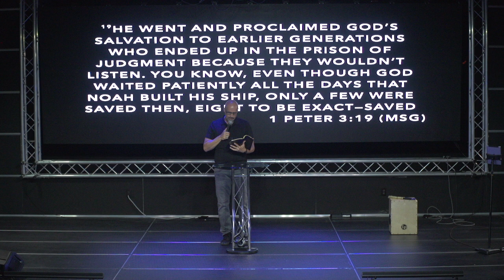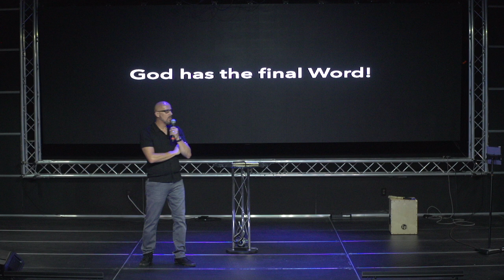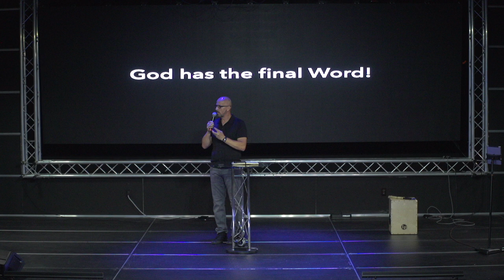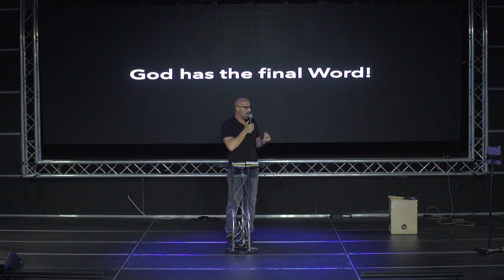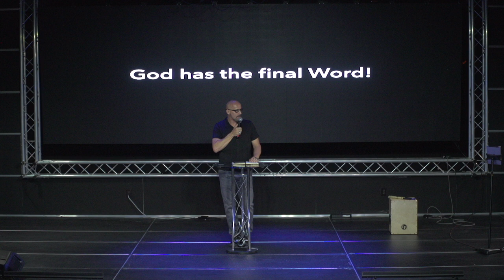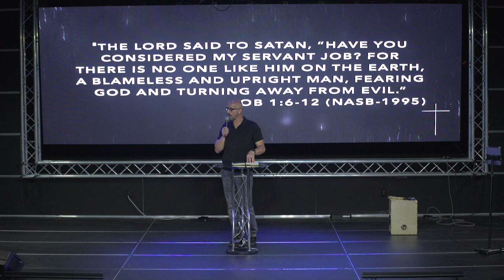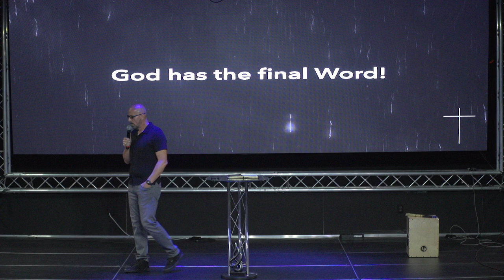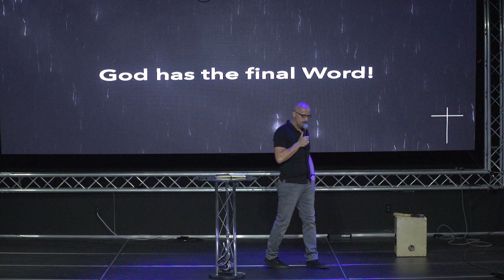God has the Final Word